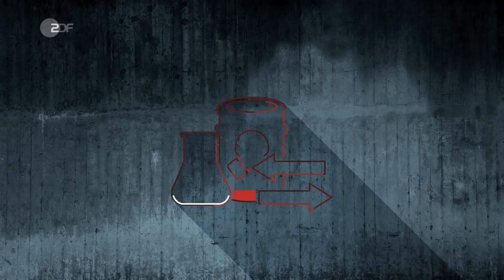Giftgase und ihre grauenhafte Wirkung - heuteplus | ZDF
Die grauenhafte Wirkung von chemischen Waffen im Ersten Weltkrieg führte rasch zu einem weltweiten Verbot. Dennoch werden sie immer wieder verwendet, etwa im Syrien-Konflikt.